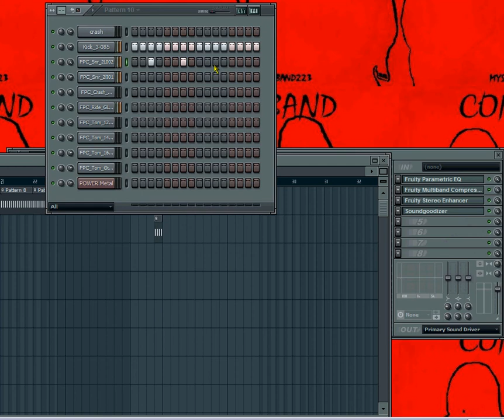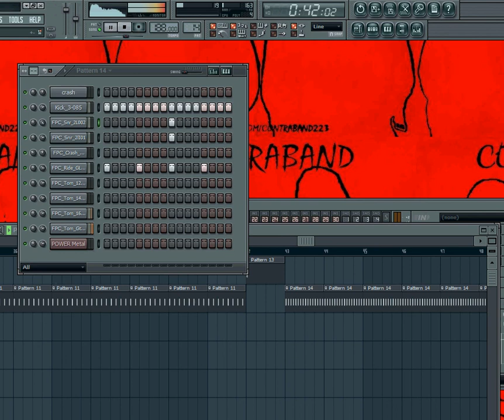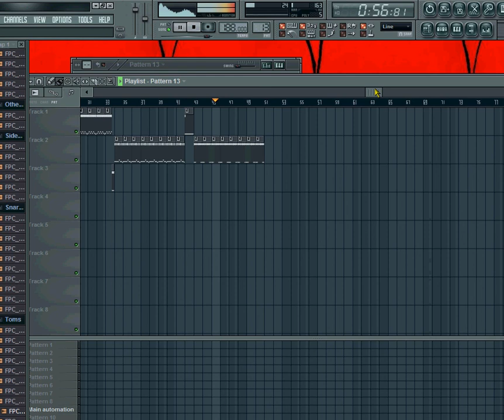Watch me Improvise Another Metal Song in Fl Studio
Watch me improvise another basic metal song in Fl Studio. Just somethin basic and thrown together for demonstration purposes.